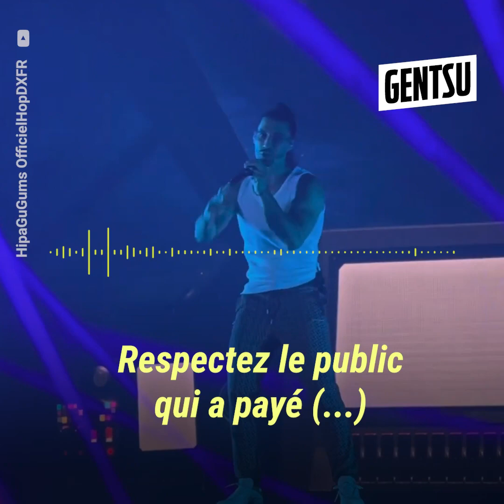Les raisons du retard de PNL finalement dévoilées ? 👀